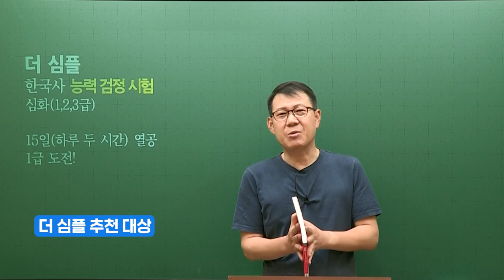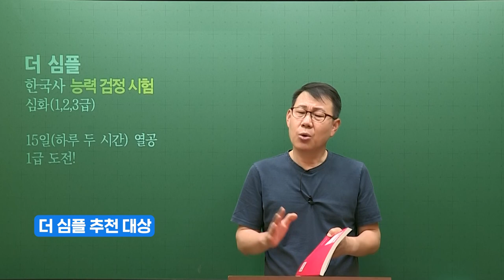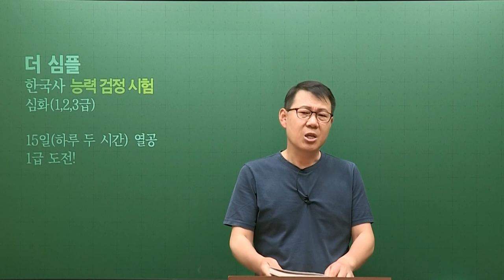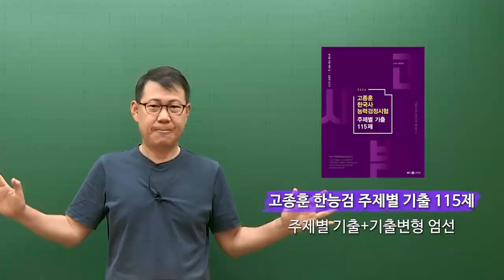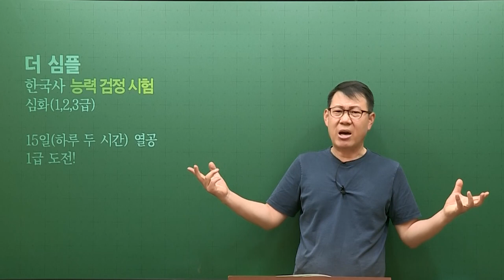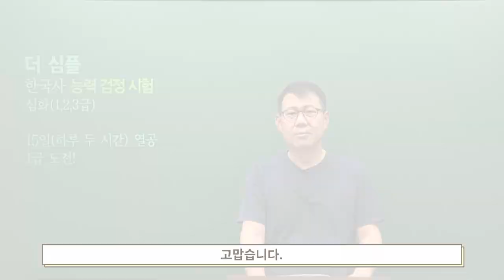[고종훈 한국사] 더 심플 한국사능력검정시험 심화 소개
더 심플 한국사능력검정시험 심화 소개 영상입니다.